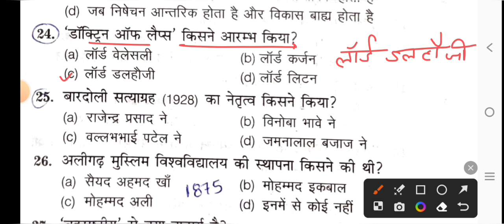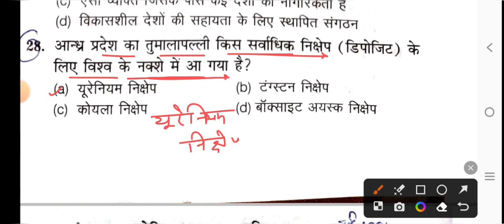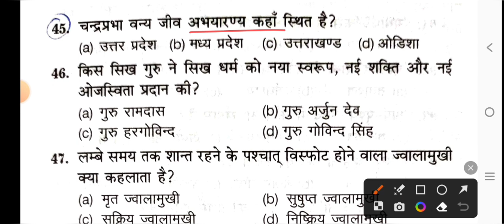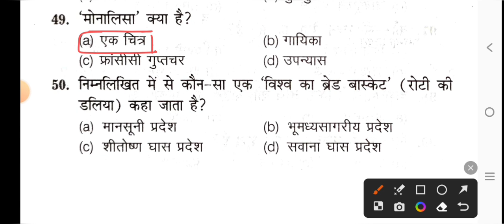Indian Navy Tradesman Mate 2023 | Model Paper | Indian Navy Tradesman Mate Previous Year Paper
Indian Navy Tradesman Mate Model Paper.